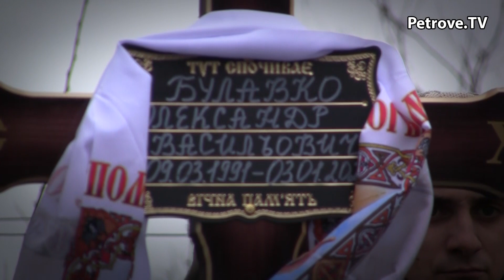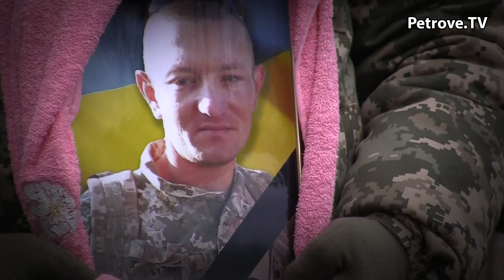Пам'яті Героя-захисника Булавко Олександра